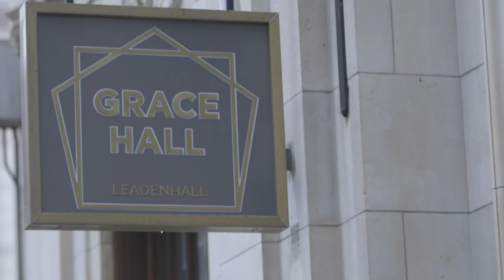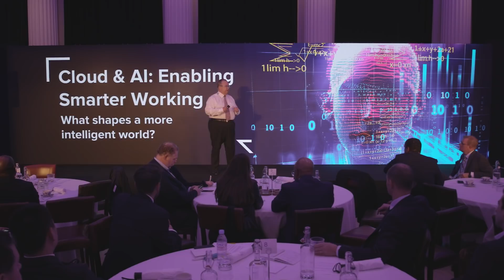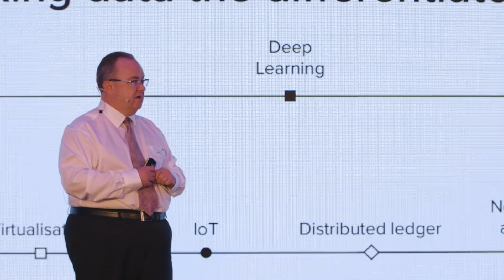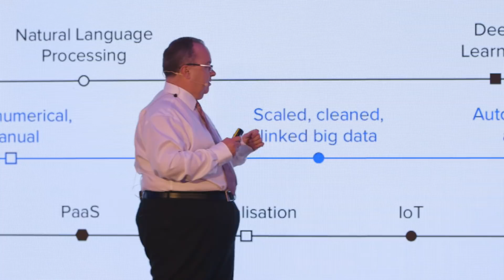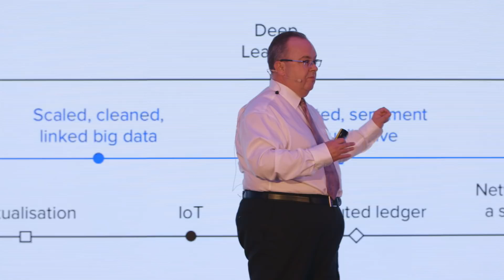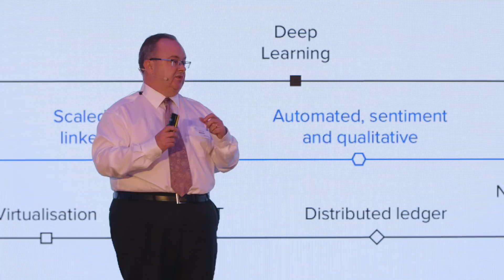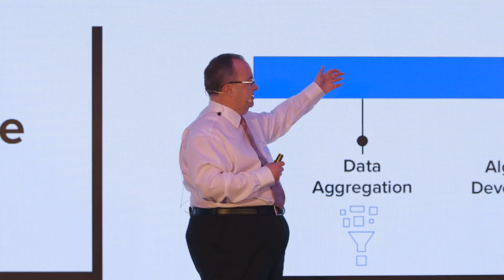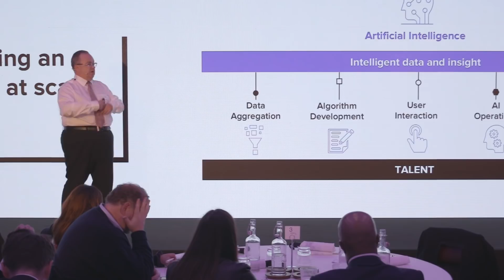Enterprise Technology Forum, London 2018 - Smarter Humans, Smarter Machines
In an era characteristically defined as "uncertain", there is one fact that every industry can agree on: artificial intelligence (AI) will be one of the most disruptive technologies of the next decade. Download The True State of Public Cloud 2018

The forecast growth is exponential. These predictions make AI the biggest commercial opportunity for businesses in today’s fast-changing economy. Though some AI predictions succumb to the hype, occasionally verging on the hysterical, in reality we are witnessing the evolution of smarter humans accompanied by smarter machines. Hear from John Finch, CIO, Refinitiv, as he discusses a better way to cut through and make sense of the noise by reframing AI as augmented intelligence, rather than artificial intelligence. Instead of falling for the common narrative of a new technology that is here to take jobs from people, why not see AI's ultimate goal as assisting people in doing their jobs better and more effectively than before? That’s where the real innovation will happen.

For more content like this, download The True State of Public Cloud 2018

Refinitiv provides a data summary and analysis following an industry-wide survey of 250 senior stakeholders within the financial services industry including CTOs, CIOs and CDOs responsible for shifting their company’s assets to the public cloud.